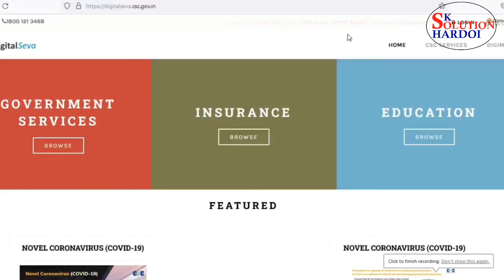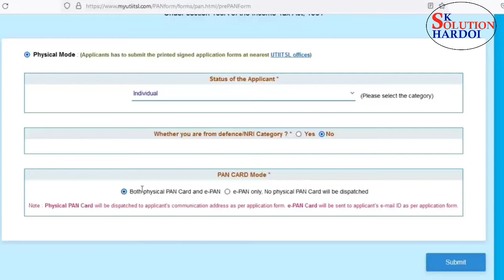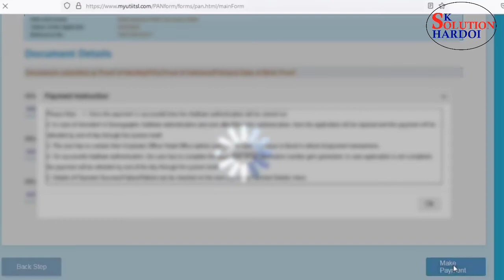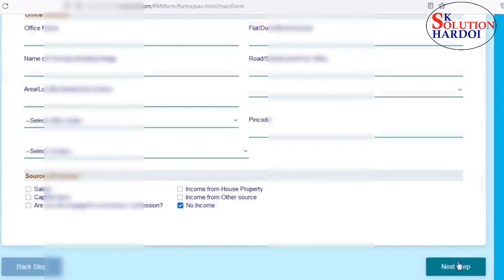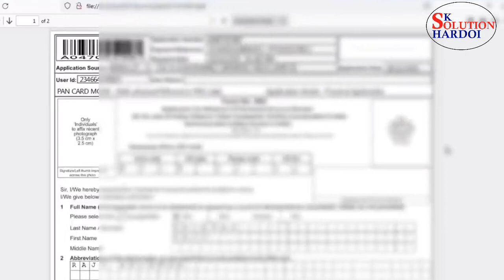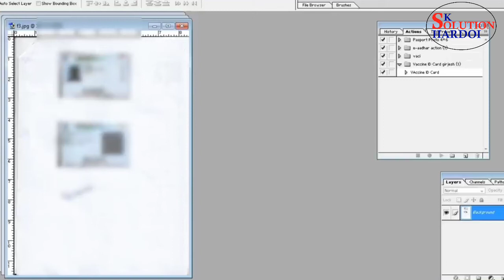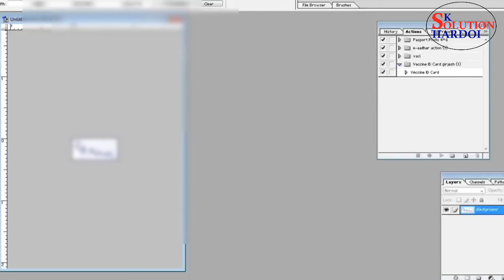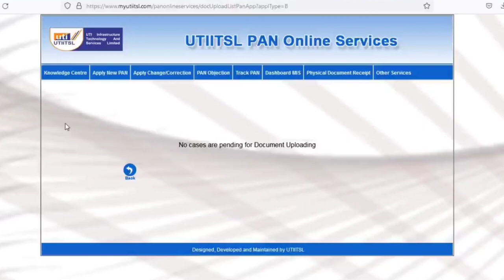CSC UTI se Pan Card Kaise Banaye | csc से पैन कार्ड कैसे बनाये । CSC UTI Pan Card